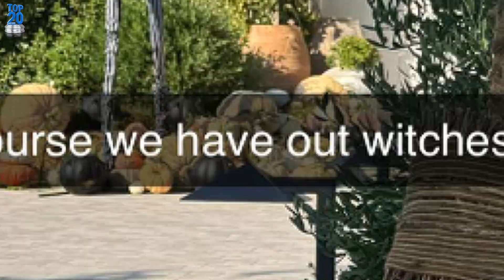Khloé Kardashian's Adorable Halloween Celebration with Tatum! 🎃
🎉 Today, we're diving into some seriously adorable content straight from Khloé Kardashian's Halloween celebrations! If you're a fan of festive family moments, you won't want to miss this.